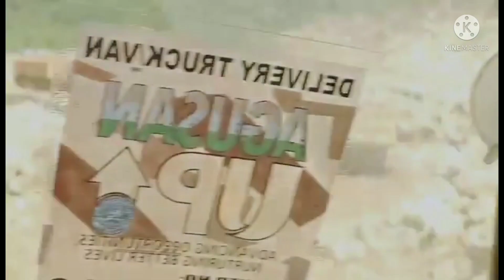Chinese 10Wheeler Dump Trucks in Nickel ore Mining Operation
TRUCKERS PH is a channel that show all machinery works:
-Trucks, excavators, wheel loaders, trailer tractor, backhoe, bulldozers, heavy equipments, heavy machines, mining equipments, constructions machines, quarries, marble quarries, River Sand Quarries, crushers, nickel Ore mines, aggregates.
Brands: Howo trucks, Shacman Trucks, Chenglong Trucks, MAN Trucks, Dongfeng Trucks, FAW Trucks, Hino trucks, Fuso Trucks, Isuzu Trucks, Komatzu, Caterpillar, Volvo, Hitachi, Terex, Atlas Copco, MAN, Komatsu, Liebherr, JCB, John Deere, kubota, Liugong, SANY, Sinomach, Lonking, XCMG, Shantui, Mansan, LTMG, xiasheng, Liugong